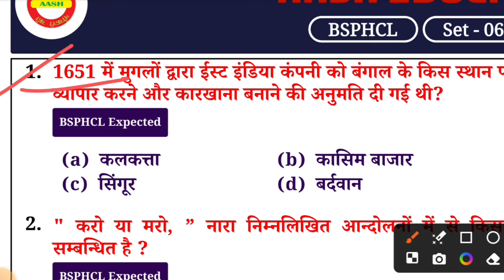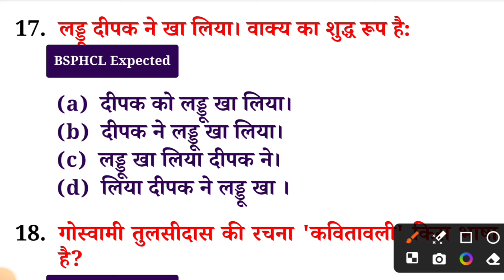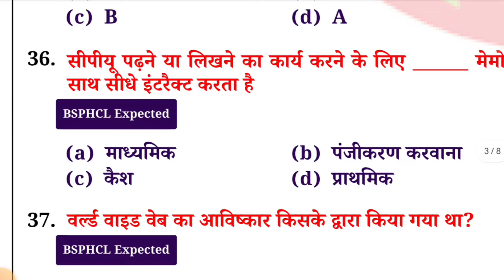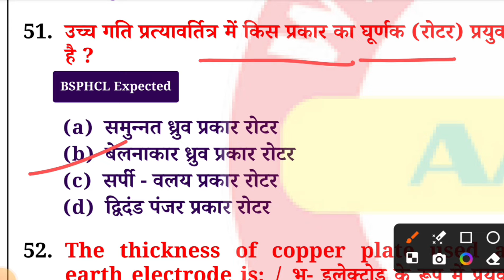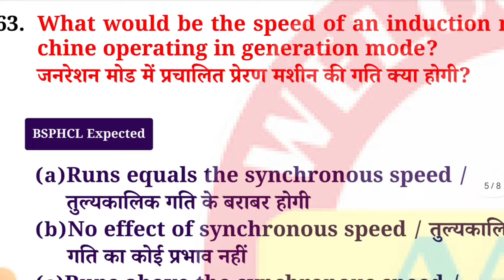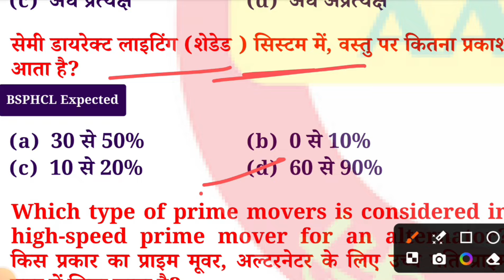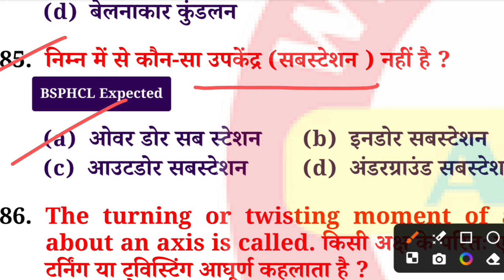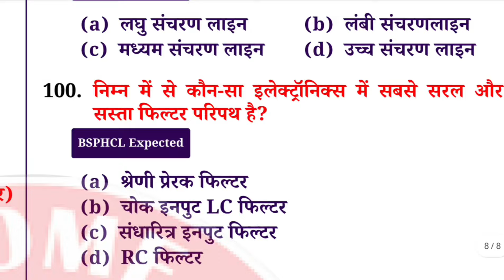BSPHCL MODEL PRACTICE SET NO-06 AASH PUBLIC BY ravionlineclasses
जो लोग PDF लेना चाहते हैं वो टेलीग्राम(TELEGRAM )से जुड़ेंगे वहां आपको फ्री FREE  में मिलेगा